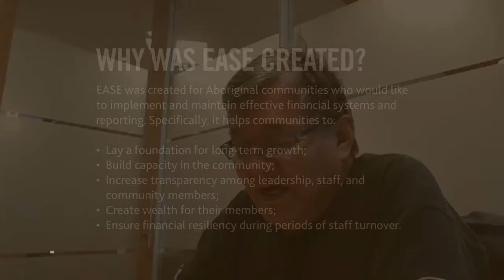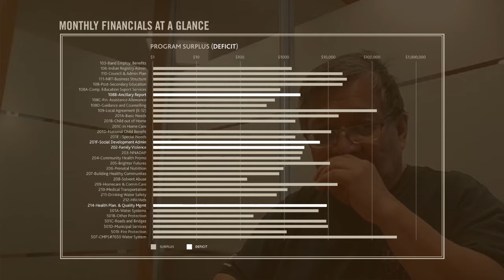MNP | EASE Testimonial | 2019